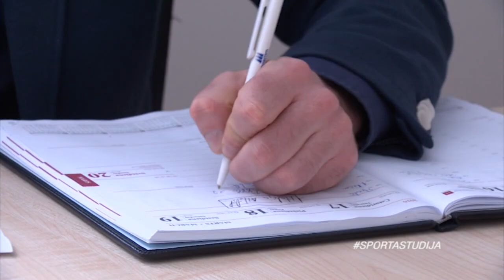Latvijas hokeja čempionāta spēlētāju ikdiena - treniņs, darbs, spēle